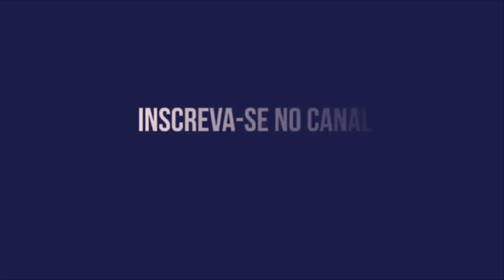PALPITES DA RODADA! ITUANO X SANTA CRUZ | GOIÁS X SPORT! QUEM VENCE?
Palpites da Rodada: Jogos Ituano X Santa Cruz | Goiás X Sport! Sem Muro, na Xinxa!